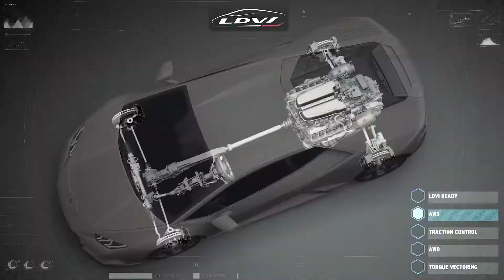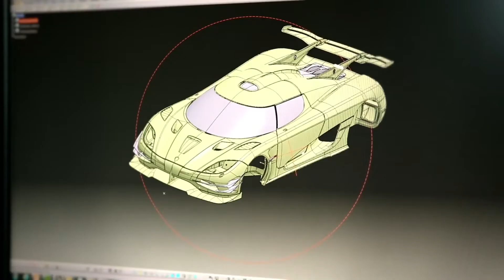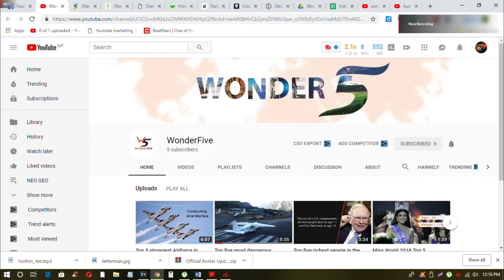5 Most Expensive Cars in the World 2019 | Rare and Luxurious Cars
From Bugatti Chiron with price tag $2,7 million to Rolls Royce Sweptail for $13 million. We have compiled a Top 5 list of most expensive cars in the World.